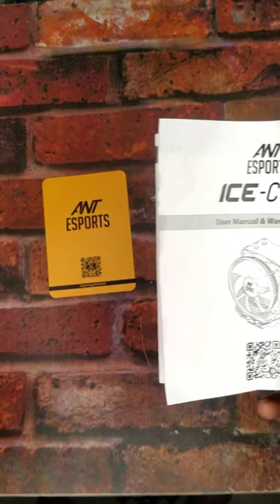Ant esports RGB Thermal Cooler | Best Air Cooler | Computer Overheating Solutions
Ant Esports ICE-C612
others best cooler:-👇
ARCTIC Freezer 50
DEEPCOOL 400 V2
Thermaltake UX200

Thermal Paste👇
ARCTIC MX-4
ARCTIC MX-5
Cooler Master
DEEPCOOL Z3
Cooler Master